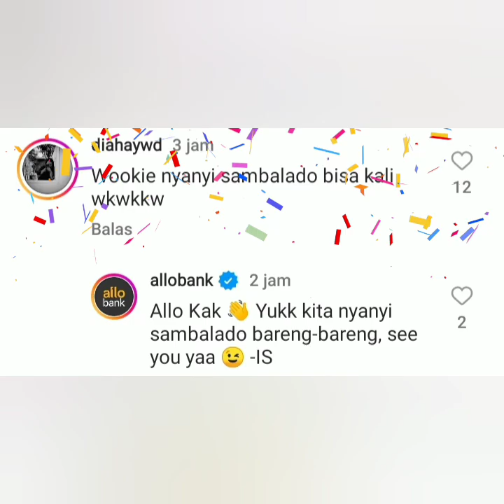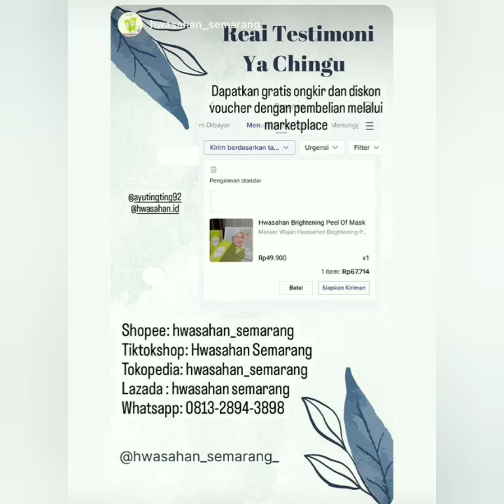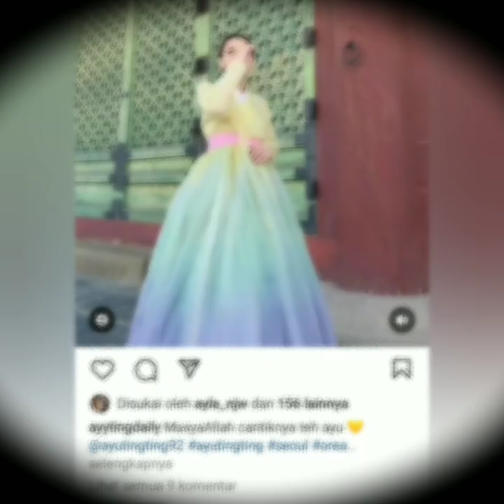LUAR BIASA AYU TING-TING AKAN HADIR DI 4 ACARA BESAR. CATAT JAM TAYANG NYA